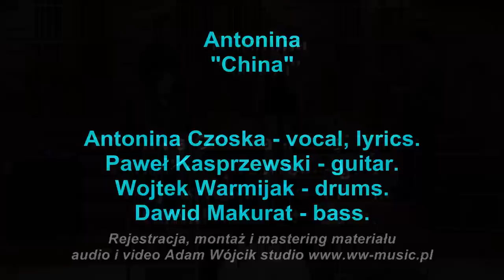Antonina - "China" (live recording)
Antonina Czoska - vocal, lyrics and music.
Paweł Kasprzewski - guitar.
Dawid Makurat - bass.
Wojtek Warmijak - drums.

Rejestracja, montaż i mastering materiału audio i video.